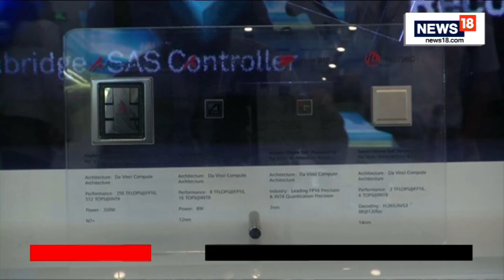US China Relations | US Treasury Secretary Janet Yellen Visits China After Antony Blinken | News18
Treasury Secretary Janet Yellen plans to tell Chinese officials Washington wants healthy economic competition but will defend U.S. trade curbs imposed on security grounds and express concern about Beijing’s export controls on metals used in semiconductors and solar panels, a senior Treasury official said .

n18oc_news